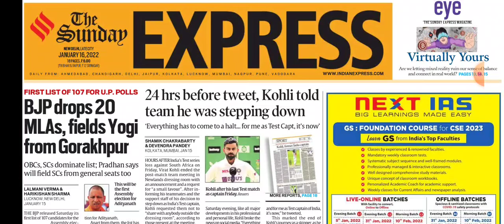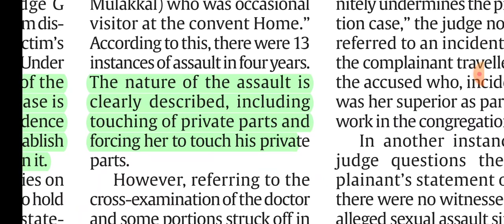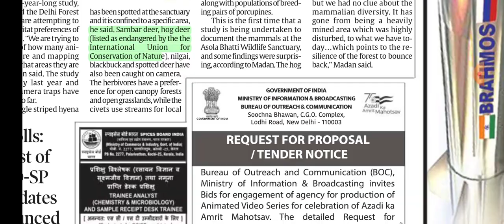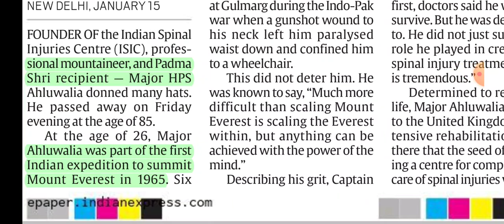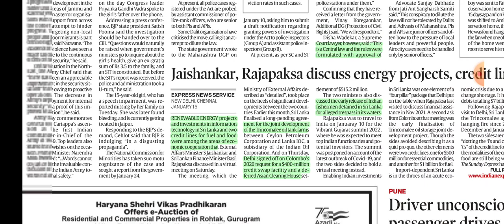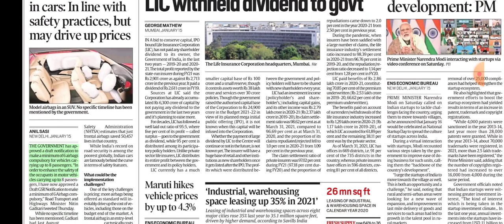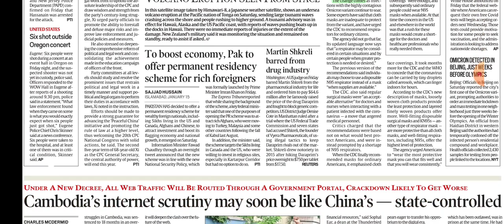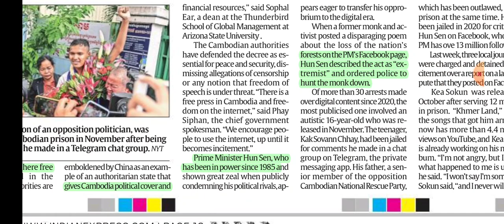16th January 2022. The Indian Express Newspaper Analysis presented by Priyanka Ma'am (IRS)